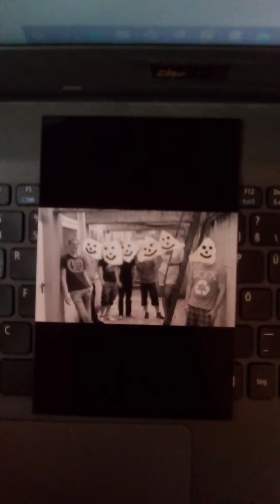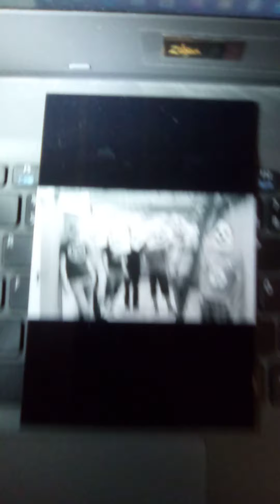Benimusik - maunz - Chameleon (Benimusik on Drums) (Live in Munich 2011)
Original by Herbie Hancock

Version by maunz

Benimusik on Drums

Live concert in Munich 2011